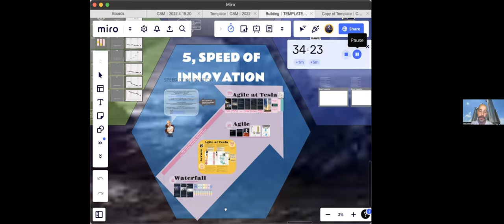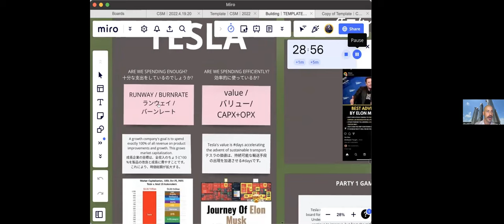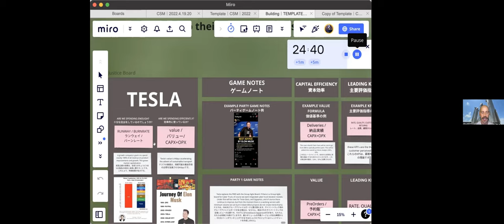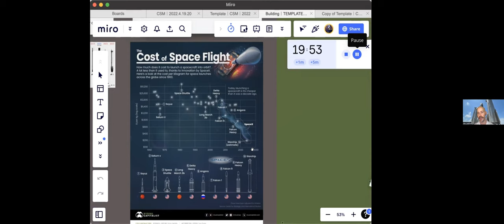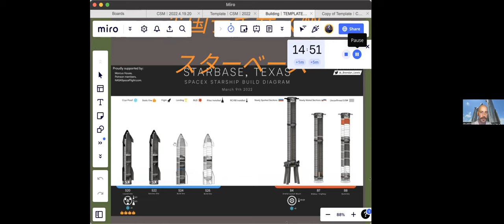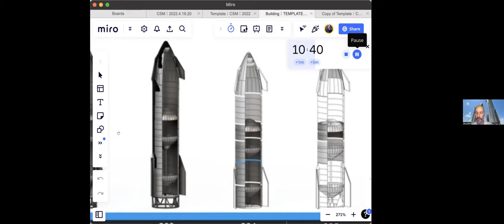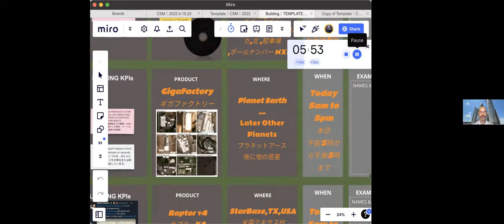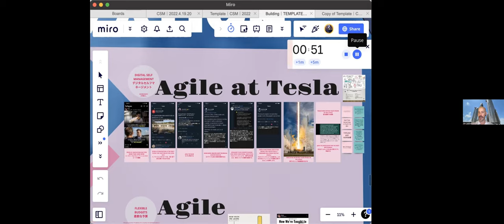Joe Justice on Product Ownership at SpaceX and Tesla - Product Owner Festival Opening Keynote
Joe Justice explains how Tesla and SpaceX can be such high performance organizations. Some cool topics: 1) shortening the budget cycle; 2) applying the Justice Law (inverting Conway's law) to create organizations with minimal  dependencies; 3) clarity of purpose around clear measures of success that enable leadership; 4) project time scales that are measured in minutes... and much more. A fascinating look at how two of the world's most agile companies really tick.